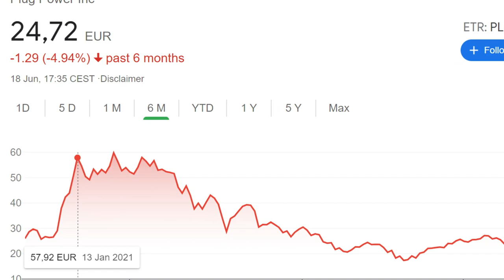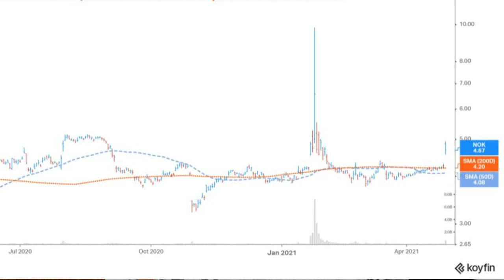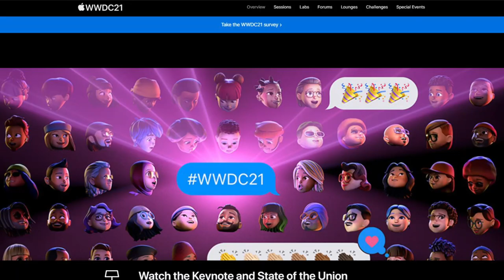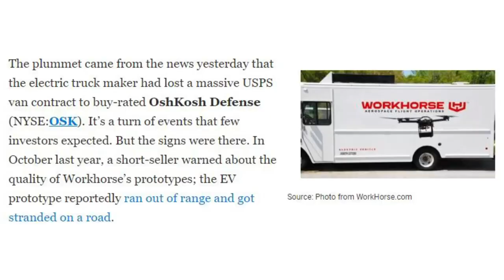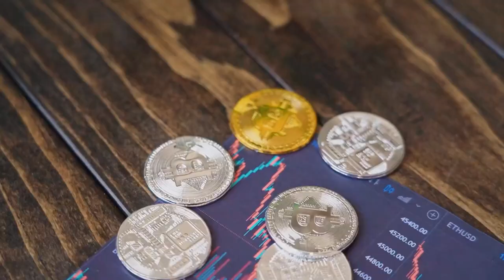Stock portfolio for new investors and How I Invest My Income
In this video I show you guys my stock portfolio as a New Investor , How I invest My Income which ETFs and Stocks I have invested in, how much profit I have gotten and How I handle Loses.

🎙️ Mic for pc *
💡 Lighting setup*

Timeline//
00:00 My Stock Portfolio Update
00:48 How much I invest each month
01:42 How my Stock Portfolio has changed
02:16 Best ETFs to invest in
02:35 Which stocks I Invest in
06:36 20% of My stock portfolio
06:48 Google Finance Stock Portfolio